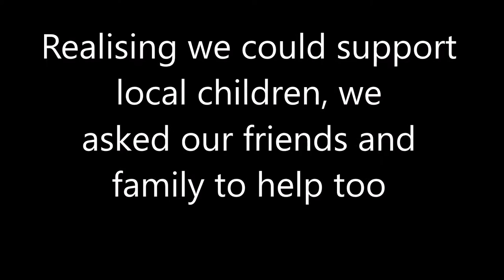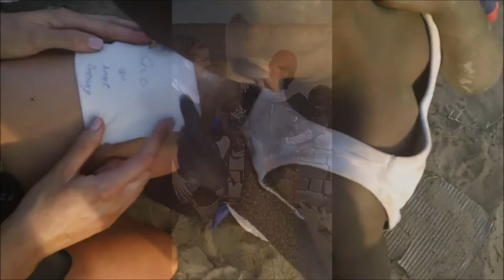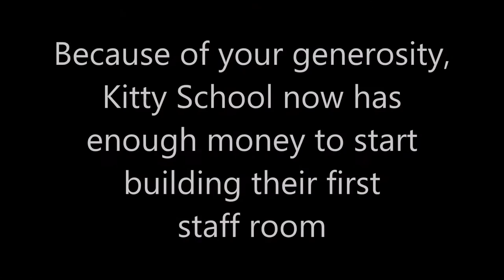A 40th Birthday Party with Goal for The Gambia!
Instead of a 40th birthday party, we decided to holiday in The Gambia. No sooner had we booked, it quickly became apparent we could help the local community to support the education of young people, so we contacted a UK registered charity, Goal for The Gambia. The "holiday" then grew a life of its own and it became an adventure we could never have imagined! We asked Goal for The Gambia for a wish list and set about collecting donations from our friends, family and local businesses. Their generosity surpassed our expectations and we left the UK with approximately 70kg of donations and some of our friends even donated cash! This video gives an overview of our exhilarating experience and we've made it to say thank you to everyone who supported and helped us both in the UK and in The Gambia - we're hoping you can see the difference you've made. Special thanks also goes to Sandy and the Goal for The Gambia team. We really hope you enjoy this video... partly because it took longer to create than it did to fly there and back!